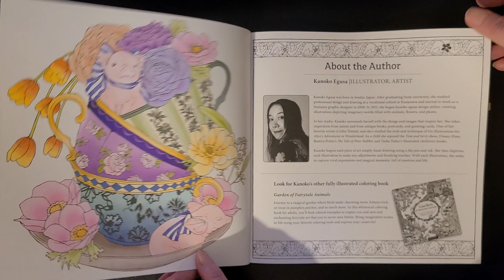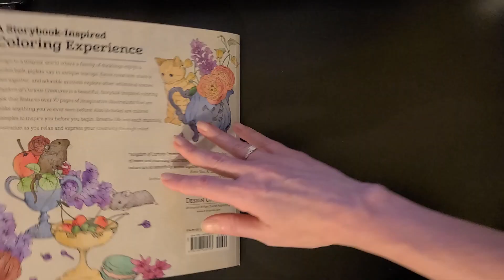[FLIP THROUGH] Kingdom of Curious Creatures by Kanoko Egusa ISBN 9781497205703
It contains some already completed pages coloured by me.